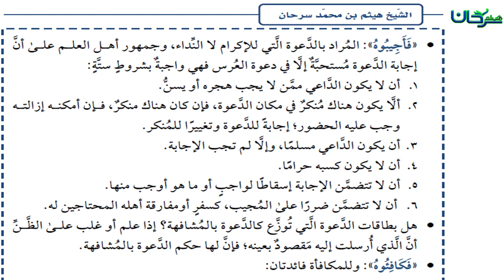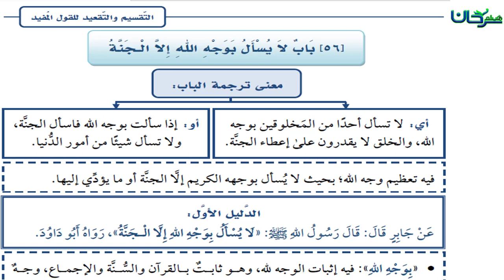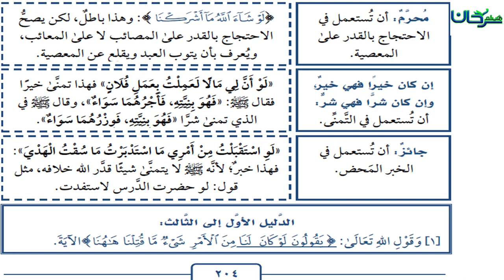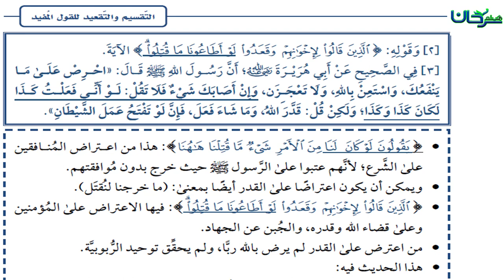63/33 المناهي اللَّفظيَّة والشِّركيَّة، الأبواب: 55-57.